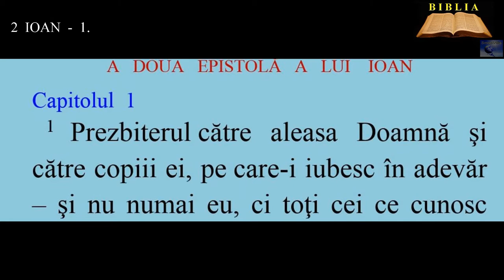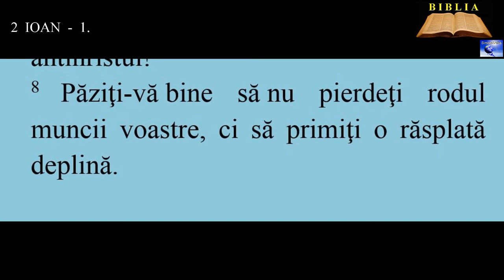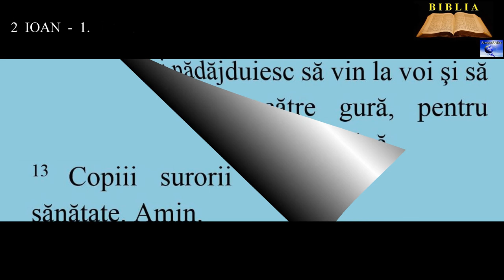2 IOAN 1.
7. Căci în lume s-au răspândit mulţi amăgitori, care nu mărturisesc că Isus Hristos vine în trup. Iată amăgitorul, iată antihristul!